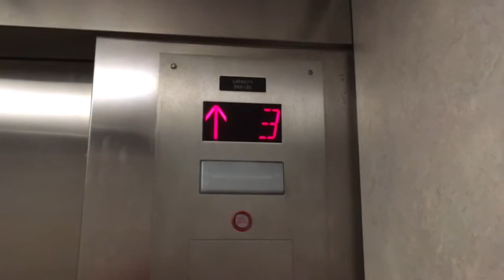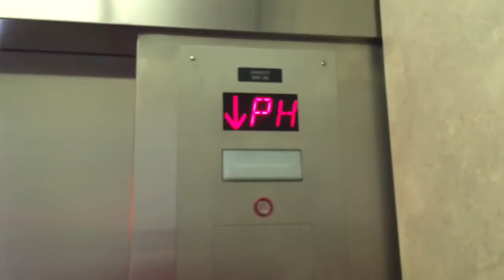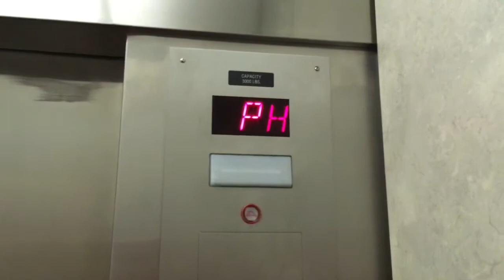Unknown Elevators @ Shoreham Towers II in North Myrtle Beach, SC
Filmed Sunday. The tour of this place got lost on my phone.
2018 whited586